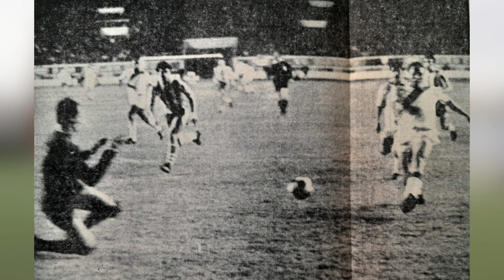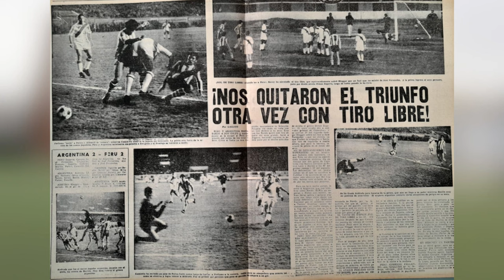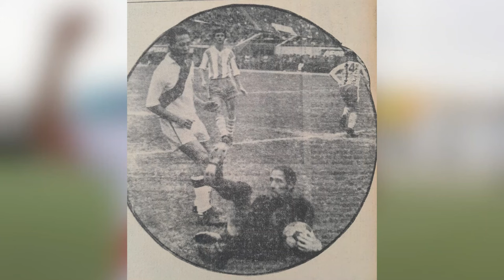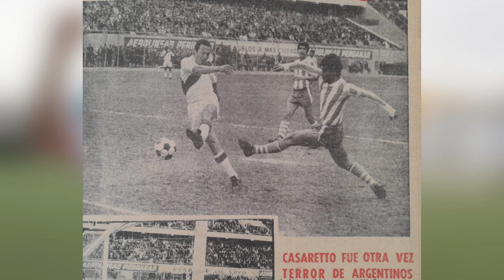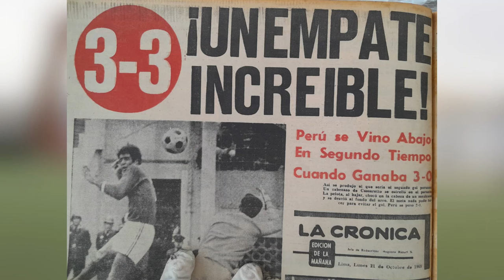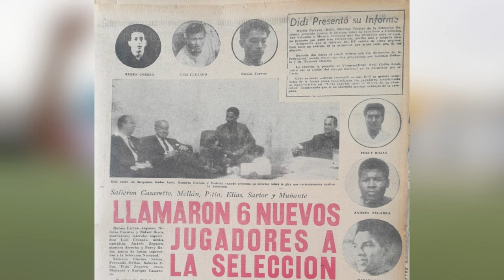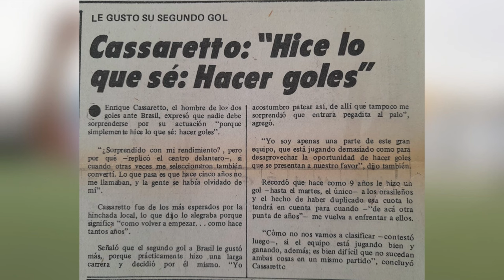Enrique 'Loco' Casaretto: Buen promedio de goles con la selección peruana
El 'Loco' Enrique Casaretto tiene un buen promedio de goles con la selección peruana. Jugó solo diez partidos a nivel de selección y anotó ocho goles. Dos de ellos fueron históricos porque les anotó a Brasil en la Copa América de 1975.